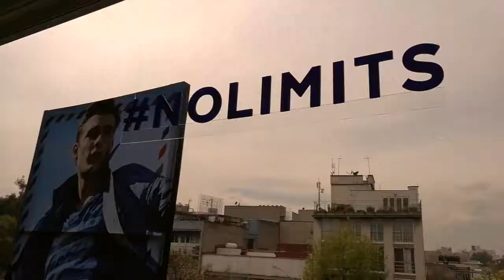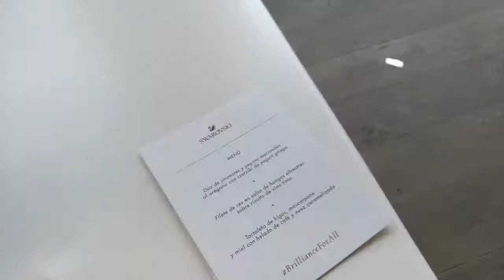¡REGRESAMOS! ¿VLOGGEANDO SIN CÉSAR? / THE A LENS TEAM 09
Hola familia❤️ ! Estamos muy felices y emocionados de regresar a esta nueva aventura con todos ustedes! Eres lo máximo y te queremos! Andrea + César💍